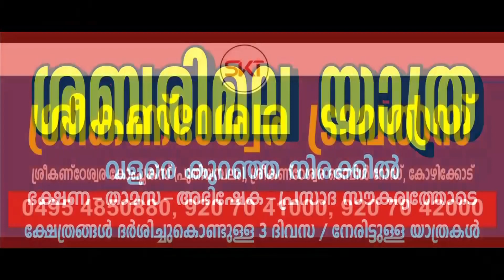സോപാനശുദ്ധീകരണം വൃതമാക്കി സോപാനം വാച്ചര്‍മാര്‍ │E NEWS MALAYALAM